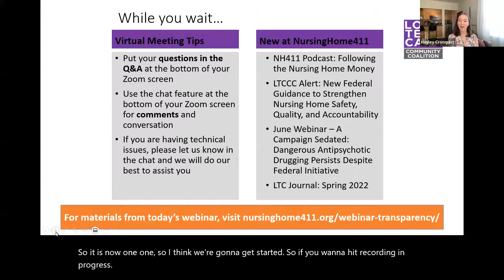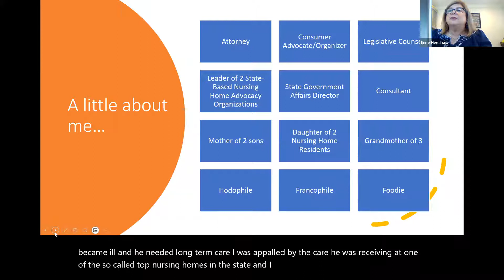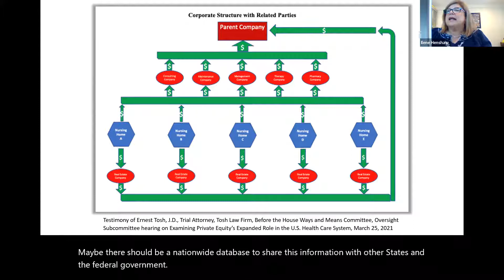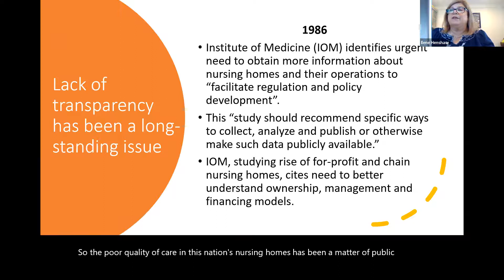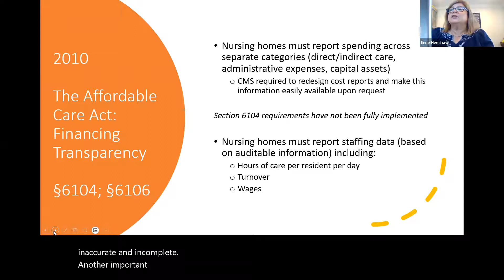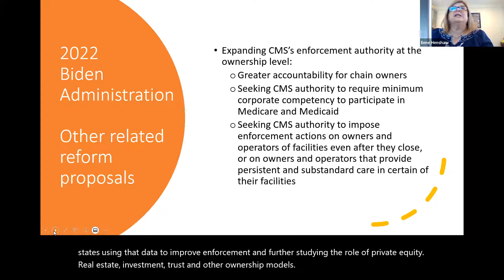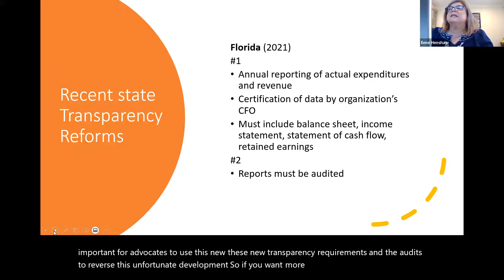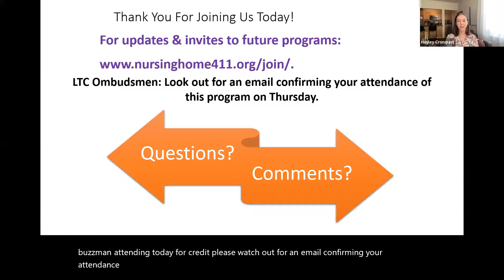Webinar: Show Me the Numbers: How Transparency Can Improve the Quality of Nursing Home Care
Ilene Henshaw, long-term care policy expert, discusses how transparency can be a critical tool to improve the quality of nursing home care, efforts to improve transparency, and recommendations for critically needed reforms. For slides and other resources from the program,